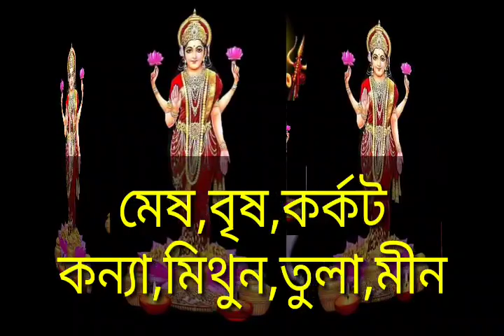আজি ৰাতি ৭ বজাৰ পৰা এই ৰাশিৰ ভাগ্য উজ্জ্বলি উঠিব ।